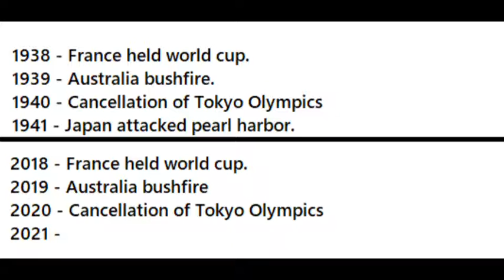Is this coincidence?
I think, it is. bb.